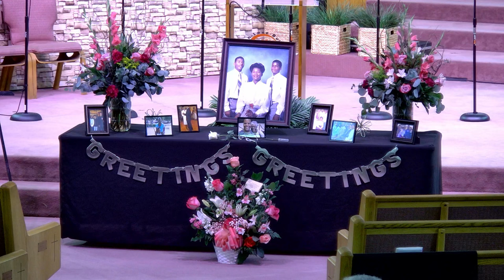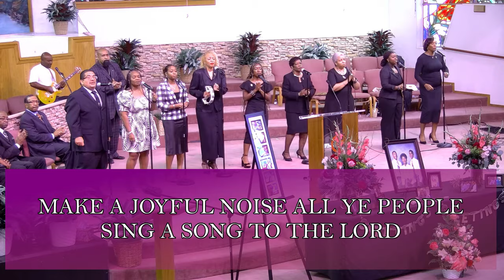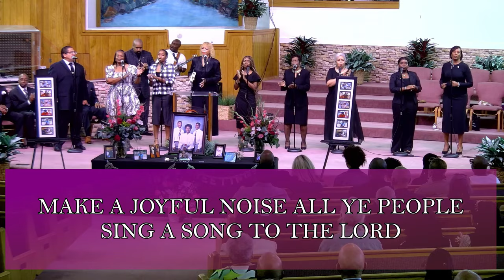08-31-24 - Celebration of Life of Renee L Powell - Central Baptist Church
08-31-24 - Celebration of Life of Renee L  Powell - Central Baptist Church